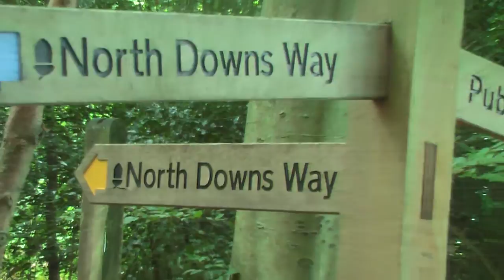Duke of Edinburgh Bronze 2015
Filmed and edited by Yasmin Baker-Marshall, year 10.